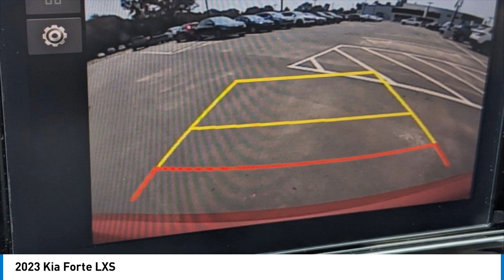2023 Kia Forte K10820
2023 Kia Forte LXS

Fire Orange 2023 Kia Forte LXS FWD IVT 2.0L 4-Cylinder MPI28/39 City/Highway MPGWhile every effort has been made to ensure display of accurate data, the vehicle listings within this web site may not reflect all accurate vehicle items. All Inventory listed is subject to prior sale. The vehicle photo displayed may be an example only. Pricing throughout the web site does not include any options that may have been installed at the dealership. Please see the dealer for details. Vehicles may be in transit or currently in production. Some vehicles are shown with optional equipment. See the actual vehicle for complete accuracy of features, options & pricing. Because of the numerous possible combinations of vehicle models, styles, colors and options, the vehicle pictures on this site may not match your vehicle exactly; however, it will match as closely as possible. Some vehicle images shown are stock photos and may not reflect your exact choice of vehicle, color, trim and specification. Not responsible for pricing or typographical errors. Virtual Inventory, Available Configurations and In-Transit inventory contains vehicles that have not actually been manufactured. These vehicles show consumers sample vehicles that may be available. Pricing, Options, Color, and other data pertaining to these vehicles are provided for example only. All information pertaining to these vehicles should be independently verified through the dealer. 16 Alloy Wheels, 4 Speakers, 4-Wheel Disc Brakes, ABS brakes, Air Conditioning, Alloy wheels, AM/FM radio, Auto High-beam Headlights, Brake assist, Bumpers: body-color, Cloth Seat Trim, Delay-off headlights, Driver door bin, Driver vanity mirror, Dual front impact airbags, Dual front side impact airbags, Electronic Stability Control, Exterior Parking Camera Rear, Front anti-roll bar, Front Bucket Seats, Front Center Armrest, Front reading lights, Front wheel independent suspension, Fully automatic headlights, Illuminated entry, Low tire pressure warning, Occupant sensing airbag, Outside temperature display, Overhead airbag, Overhead console, Panic alarm, Passenger door bin, Passenger vanity mirror, Power door mirrors, Power steering, Power windows, Radio data system, Radio: HD Display Audio, Rear window defroster, Remote keyless entry, Security system, Speed control, Split folding rear seat, Steering wheel mounted audio controls, Tachometer, Telescoping steering wheel, Tilt steering wheel, Traction control, Trip computer, and Variably intermittent wipers *Price excludes tax, tag, title, and electronic filing fee, as well as market adjustment and $499.50 Closing Fee. A copy of the advertisement must be presented at the time of purchase to receive any special or advertised price. Prior sales are excluded. Cannot be combined with website offers. We attempt to update this inventory regularly; however, there can be a lag between the sale of a vehicle and the updating of inventory. * The efficiency of eCommerce permits us to offer eCommerce consumers pricing benefits. Therefore, prices on this site are available only to consumers who initiate their transactions via email or the contact mechanism of this site. * While every reasonable effort is made to ensure the accuracy of this information, we are not responsible for any errors or omissions contained on these pages. Internet sale price must be presented at the time of sale, internet sales price does not include dealer installed terms. *If you enter a cell phone number, or another number that you later convert to a cell phone number, you agree that we may contact you at this number. You also agree to receive calls and messages such as, pre-recorded messages, calls and messages from automated dialing systems, or text messages. Normal cell phone charges may apply.